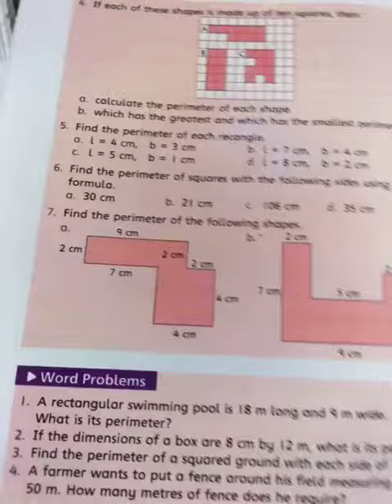class five math video for tuesday